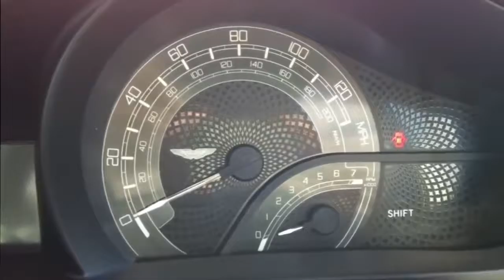Орифлэйм стиль жизни!